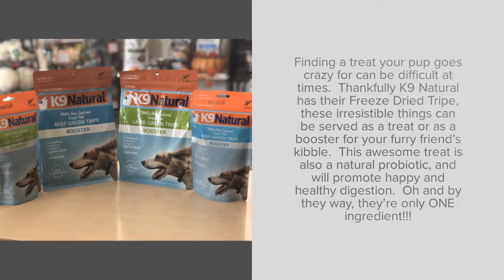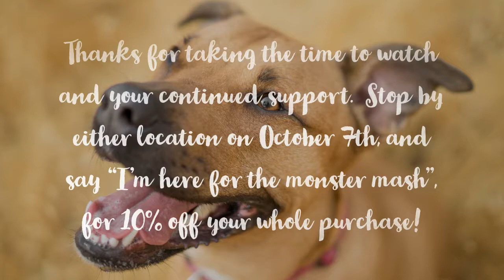October Spotlight Video